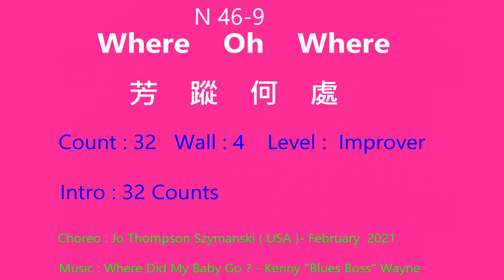N46-9 Where Oh Where 芳蹤何處 (Demo)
Choreo : Jo Thompson Szymanski (USA) - February 2021
Music : Where Did My Baby Go ? - Kenny " Blues Boss " Wayne